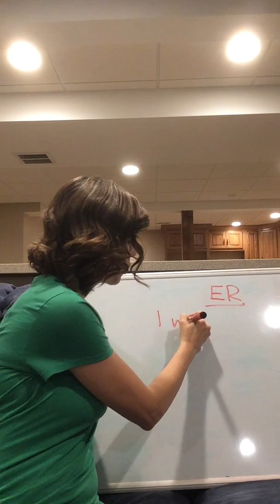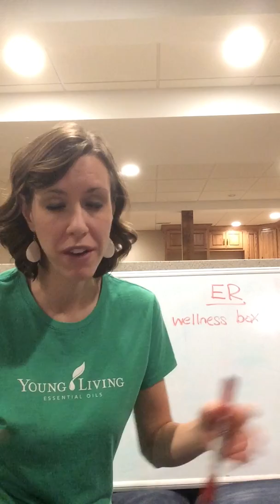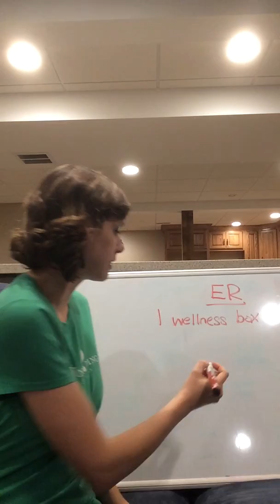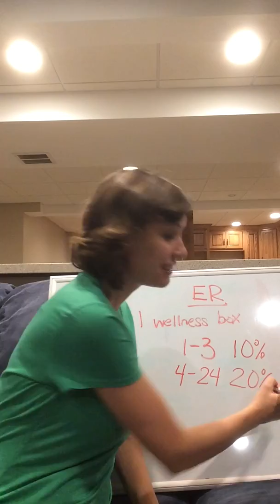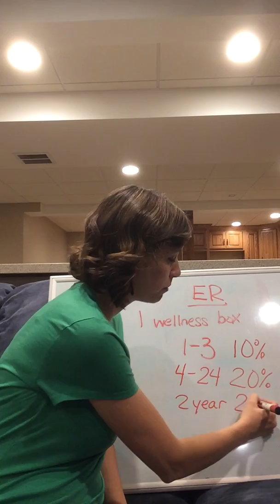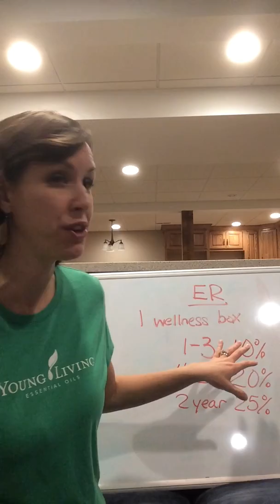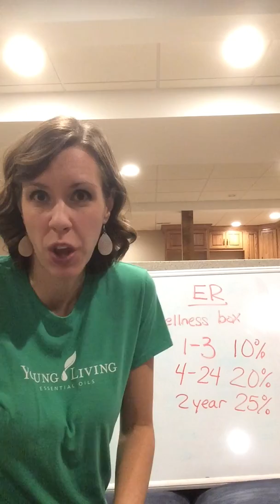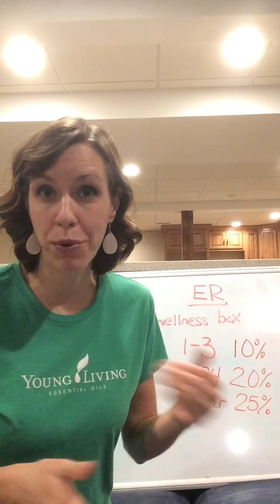Essential Rewards- Part 1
Let’s chat about ER!   Find out why "Transfer Buying" can SAVE you money!

Part 2- Find out how to get some of our favorites priced BELOW wholesale.